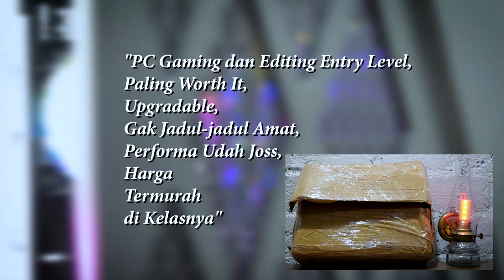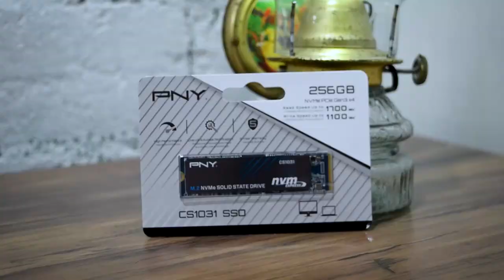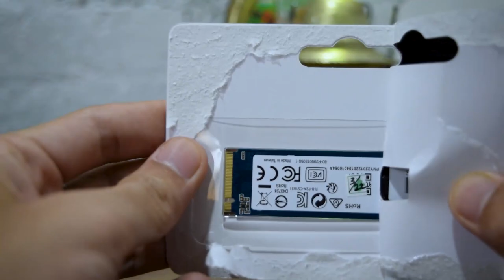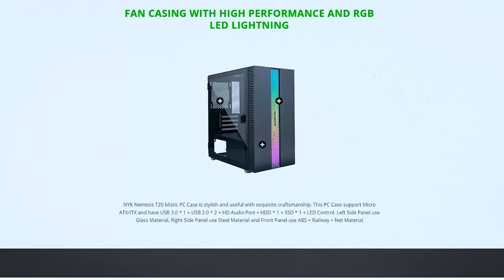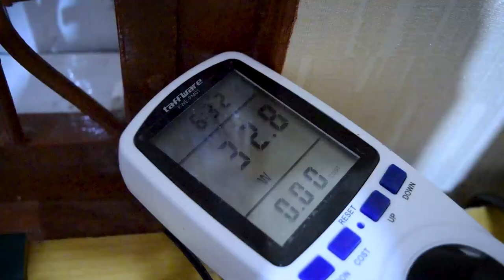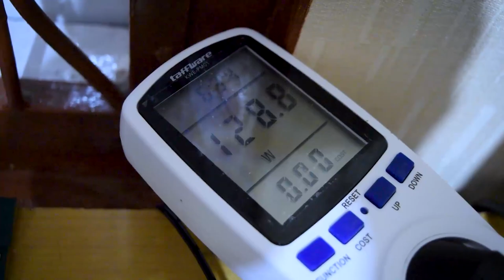Rakit PC Gaming Spek Legend 2022 - Apakah Harga VGA Sudah Turun?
Rakit PC 6 Jutaan untuk kebutuhan editing dan gaming, seandainya harga vga gtx 1650 sudah benar benar turun, pc ini akan menjadi pc 6 juta all new paling worth it price to performance.

Daftar part & link pembelian termurah,
masuk keranjang langsung doong.

➞ G.Skill Ripjaws V 1x8GB 2666

➞ PNY NVME 256GB

➞ NYK Mistic T20

➞ MSI GTX 1050ti Gaming X (agak ghoib)
update ready Zotac 2,1jt. Mohon dites gaming 2 jam + on 10 jam sebelum konfirmasi penerimaan.

Urang Awak...
➞ 2nd Channel, Khusus Timelapse Build